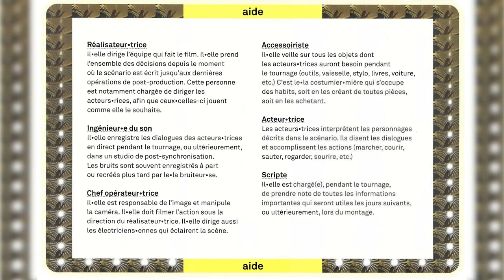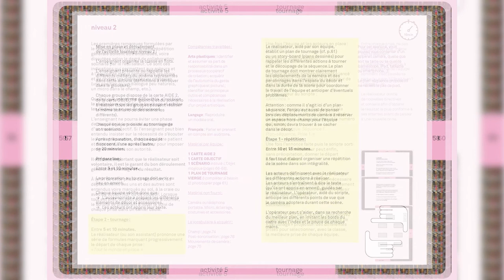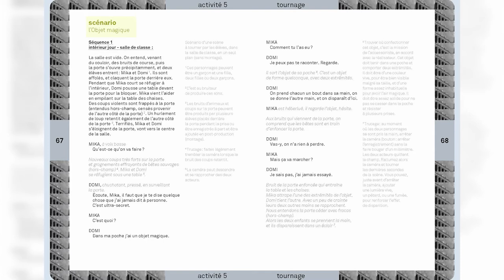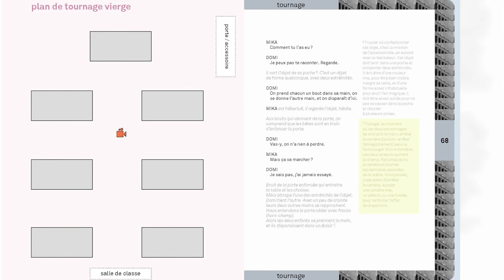Tuto Atelier cinéma | Activité 5 : le tournage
L’Atelier cinéma a pour objectif de permettre  à l’ensemble d’une classe d’âge d’avoir dans  sa scolarité un temps dédié à l’éducation à l’image.
Le projet a été développé par le Centre national  du cinéma et de l’image animée avec le concours  du ministère de l’Éducation nationale, et s’adresse  prioritairement aux élèves de cycle 3 (classes  de CM1-CM2 et 6e).